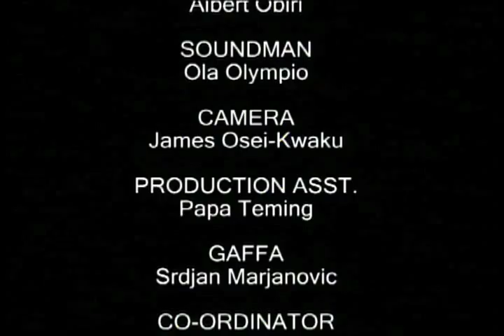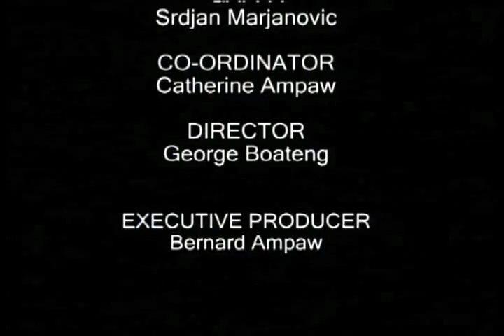Artist Sami Bentil Art Exhibition in London Interview - "THE CALL"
Artist Sami Bentil Art Exhibition "THE CALL"  in London Interview by OBE TV